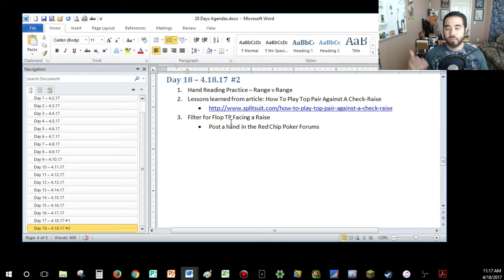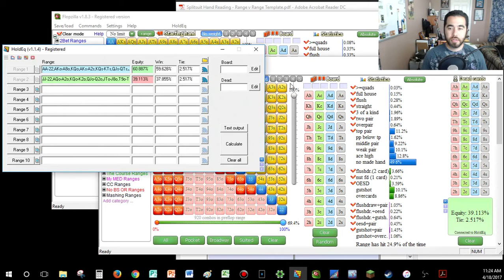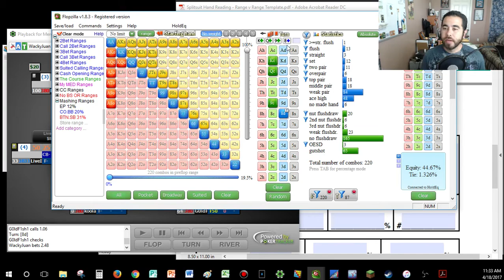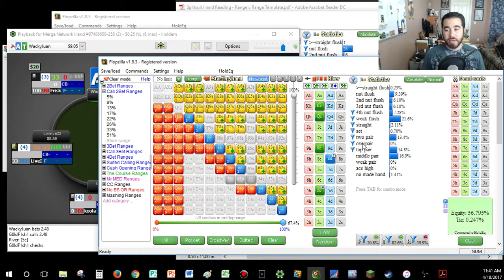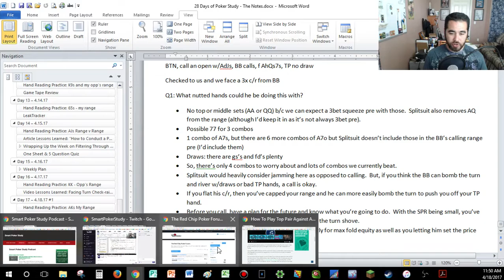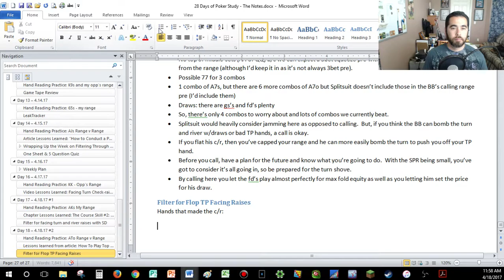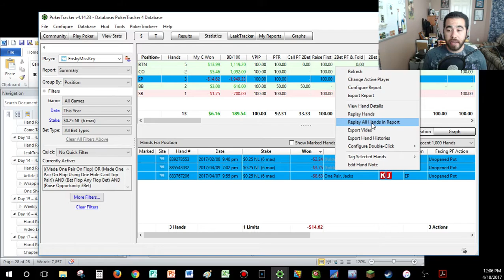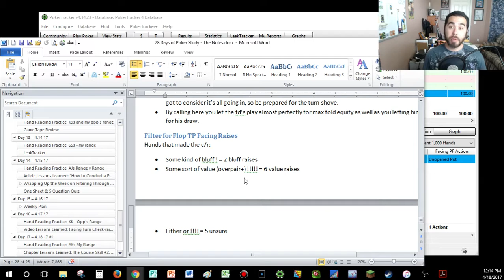Day 18 Study Session - facing raises on the flop with TP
I start by going through a great hand where I read both of our ranges, and success! (in both hand reading and extracting value from our opponent)

I next dove into a video/article from Splitsuit where he dissected a hand where the hero faced a check-raise w/TP on the flop and ended up folding to the turn shove.

I took what I learned here into account as we dove into hands from my database where I faced a raise on the flop with TP myself.  6 out of the 13 hands they raised for value, only 2 as bluffs, and the remaining 5 I'm unsure of as they didn't go to SD (but they seem like value raises).

Join me on this journey by going for daily email updates with everything I discuss in the stream